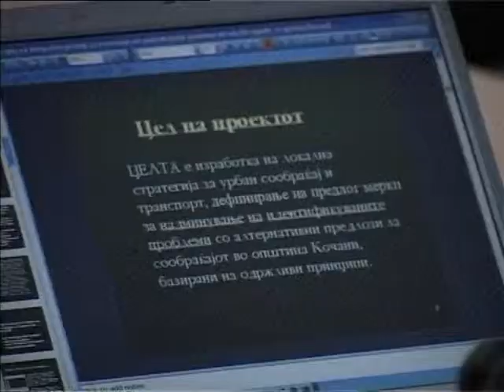Na Bitola i trebaat velosipetski pateki 28 06 2010.mpg